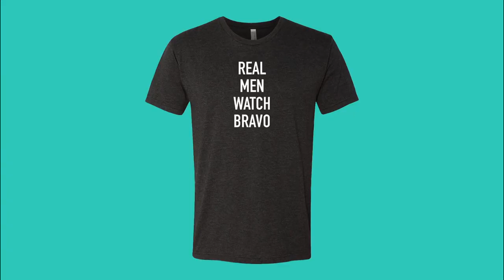Southern Charm: Kathryn Reveals That Her And Shep Hooked Up Again... (Season 5, Episode 11) | Bravo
Is there love in the air between these two friends?

ABOUT SOUTHERN CHARM:
This season on "Southern Charm," relationships old and new are tested as the women are turning the good old boys club on its head. With years of friction seemingly behind them, Kathryn and Thomas reached a custody agreement and have officially moved forward. Kathryn, now an independent woman, is marking her territory in Charleston and has high hopes of growing closer with the ladies of the group. Meanwhile, Thomas has found a new love interest, Ashley, who has relocated to the city and is shaking up the newly solid ground he and Kathryn have finally found. After years of fighting motherhood, Cameran welcomes her first child, Palmer, to the world. However, despite focusing on raising her daughter, Cameran still finds herself doling advice to the childish members of the crew. Meanwhile, Shep is fresh off his search for love that didn't go as planned and wonders if he is cut out for a life of romance. After a contentious breakup, Craig and Naomie struggle to remain friends, realizing quickly how hard it is to move on in a small town where everyone knows your business. Despite this, Craig is determined to pinpoint what went wrong, and launch a sewing empire, so he enlists a life coach to help keep him in balance. After a recent break up, Chelsea and Austen try to maintain a friendship, even though Austen has moved on with her close friend. Is this Charleston group strong enough to weather the ever-changing dynamics, or will they crumble under the pressure?